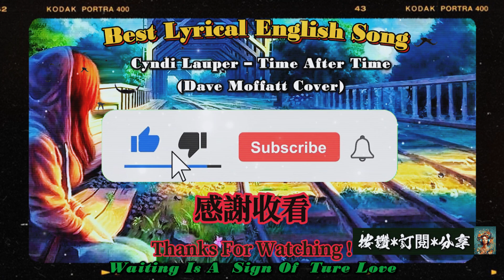Cyndi Lauper – Time After Time (Mikey Bustos Cover) | Best Lyrical English Song | 適合睡前聆聽的抒情英文歌曲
Cyndi Lauper – Time After Time (Mikey Bustos Cover) | Best Lyrical English Song | 最佳抒情英文歌曲  | Waiting Is A Sign Of Ture Love | 適合睡前聆聽的抒情英文歌曲

# Cyndi Lauper – Time After Time # Best Lyrical English Song# 最佳抒情英文歌曲# Ture Love#適合睡前聆聽的抒情英文歌曲